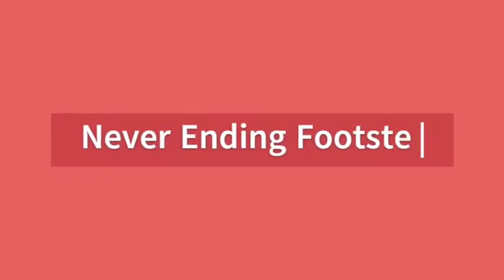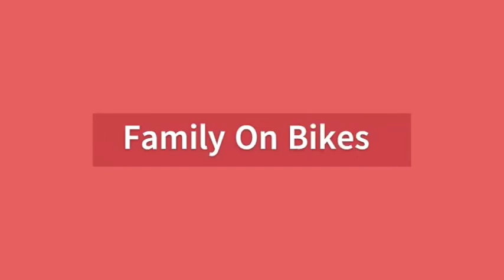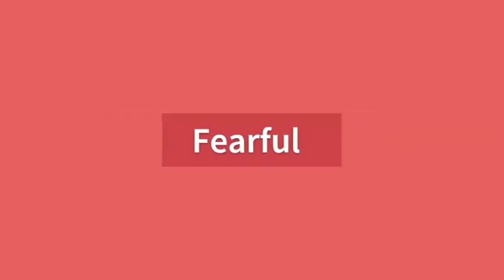Travel Blog Name Ideas | Travel Blog Name Generator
Generate some of the best travel blog name ideas with the travel blog name generator !

Idea Generator brings out an ultimate collection of name generators including real name generators, business name generators, animal name generators and more.

We created Name Generator in order to simply the process of naming businesses, children and animals. Here at Idea generator our team keeps our generators up to date, adding latest data to our data servers.

Along with easy to use, single click Idea generators, our team thrives to make is easier for users with a wide collection of unique and cool name ideas listed under several categories.